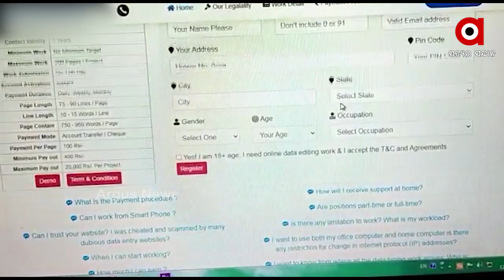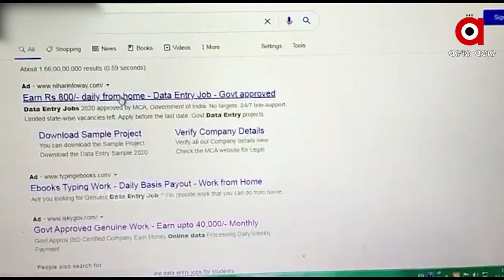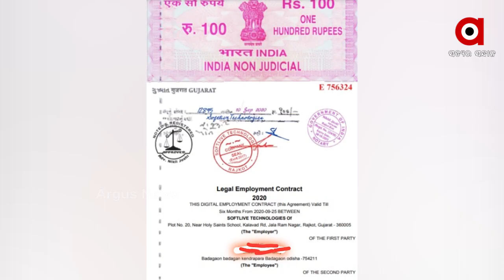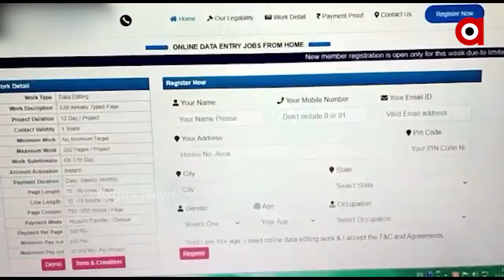ଡାଟା ଏଣ୍ଟ୍ରି କରିବା ପାଇଁ ଇଣ୍ଟରନେଟରେ ଆବେଦନ କରୁଛନ୍ତି କି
ଅନଲାଇନରେ ଠକେଇର ନୂଆ ଫଣ୍ଡା । ଡାଟ୍ରା ଏଣ୍ଟ୍ରି କରି ଅର୍ଥ ଉପାର୍ଜନ ନାଁରେ ଯୁବପିଢ଼ିଙ୍କୁ ଚୂନ ଲଗାଉଛନ୍ତି ସାଇବର ଠକ  । ଆଉ ଏଭଳି ଠକାମୀର ଶିକାର ହେଉଛନ୍ତି ହଜାର ହଜାର ଯୁବକ ଯୁବତୀ.